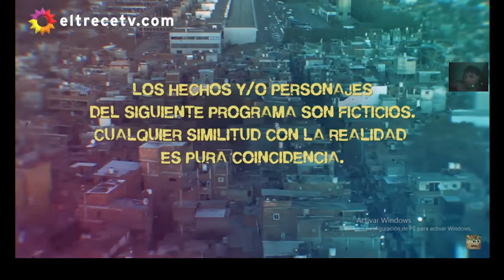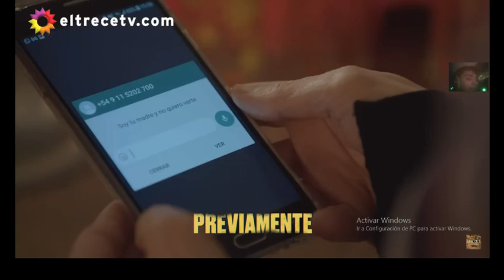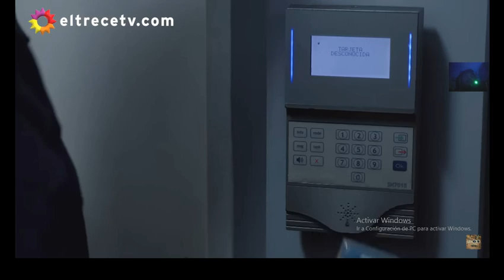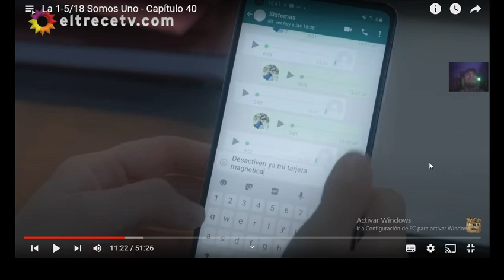La 1-5/18 Capítulo 40 gina se la agita a charo con el tio kevin z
/ profile.php

imstagram
  / con

  / yamoshiz

mi  twitch
  / profile